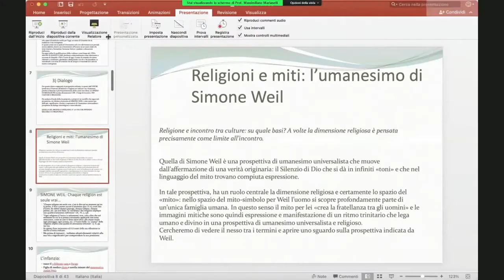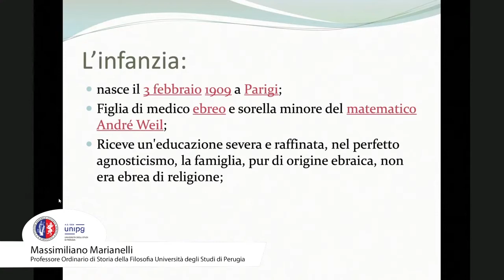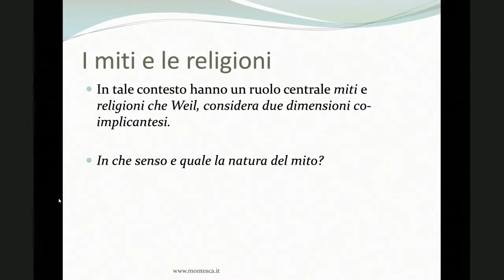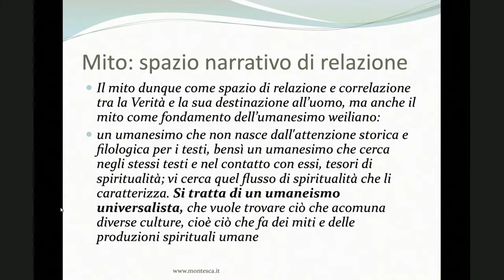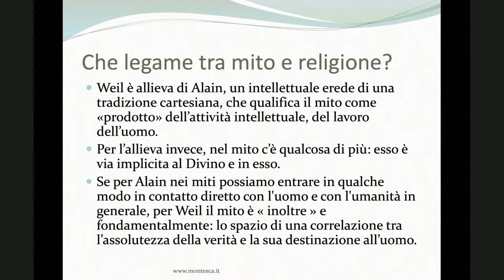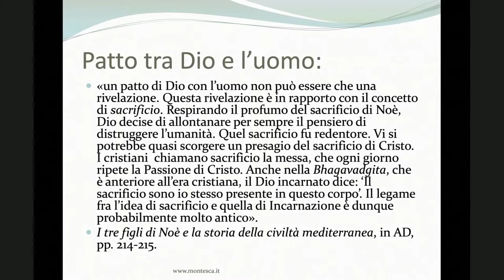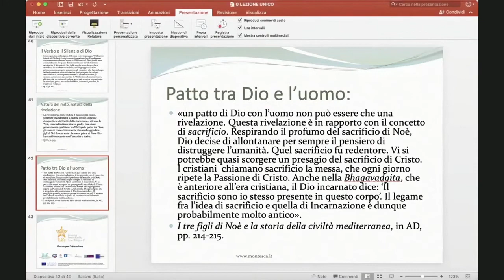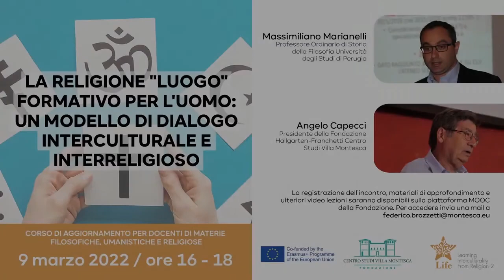LA RELIGIONE "LUOGO" FORMATIVO PER L'UOMO: UN MODELLO DI DIALOGO INTERCULTURALE E INTERRELIGIOSO